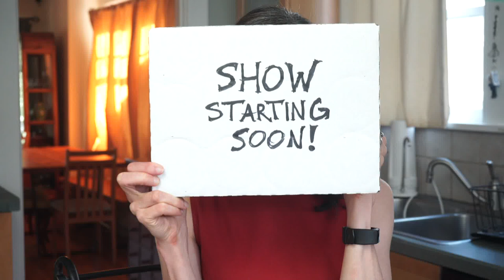Beyond Water: Nutritious, Delicious Beverages - Mary's Nutrition Show LIVE (July 18, 2017)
Beyond Water: Nutritious, Delicious Beverages

Mary pours out info about the importance of hydration and tasty beverages.

The show includes:
- Why hydration is important for humans
- How much water/fluids should we consume?
- The method for determining optimum fluid intake
- Good news about a common beverage you might already consume
- Several great water alternatives -- delicious and nutritious!
- PLUS: The Weekly Nutrition Challenge

SCHEDULE:
TUESDAYS, 6PM Pacific / 9PM Eastern

UPCOMING SHOWS:
July 25, 2017
Diets SPECIAL: Paleo, Vegan, & Anti-Inflammatory

Mary's Nutrition Show LIVE
Mary Purdy, MS, RDN, dishes out easy to digest info, tips, and advice about nutrition, backed by over 10 years of clinical experience and a healthy sense of humor.

Tune in LIVE to comment and ask Mary a question!
OR view the episode later on Mary Purdy's YouTube Channel.

Mary Purdy is a Registered Dietitian with a Masters in Clinical Nutrition from Bastyr University. Past experience: Private practice, Adjunct professor at Bastyr University, Clinical Supervisor at Bastyr Center for Natural Health. Mary currently works as a Coach and Clinical Training Lead at the Scientific Wellness company, Arivale. She is also Chair-Elect of Dietitians in Integrative and Functional Medicine.